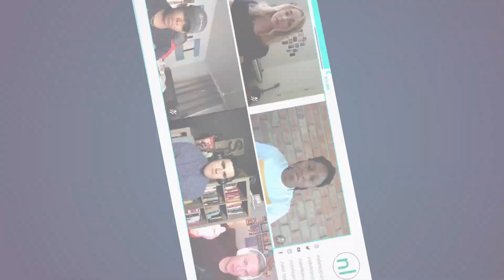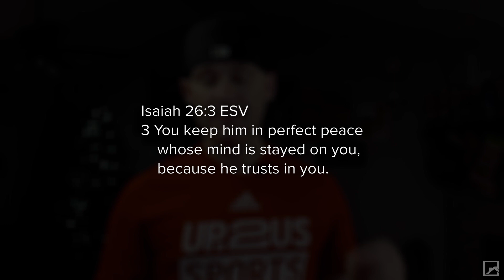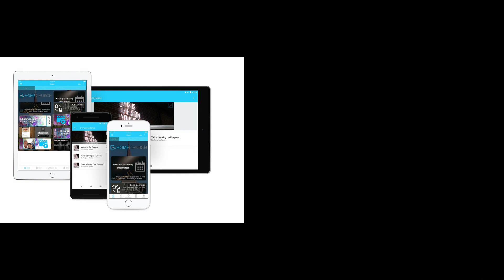Prayer Circles Scripture: Isaiah 26:3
Pastor Nate shares with us this week's Prayer Circle Scripture.

Come circle this prayer with us this week as part of your prayer, worship, and journaling!